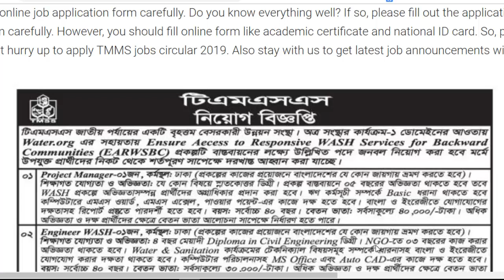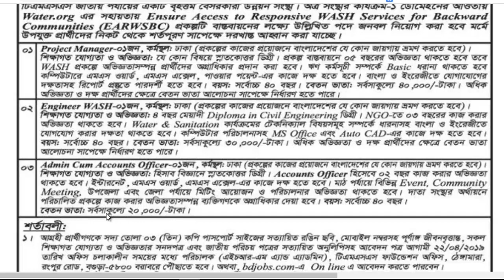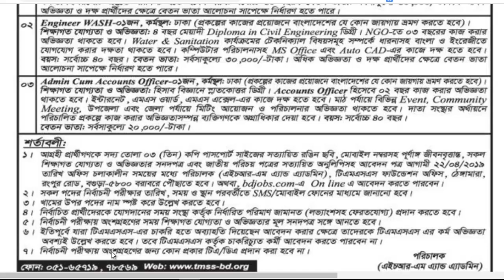TMSS jobs circular 2019 published - BD Jobs News | TMSS job news